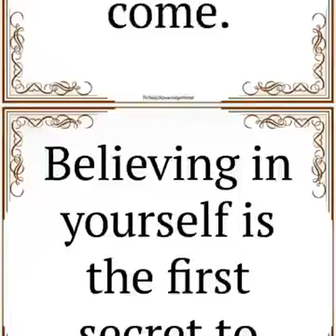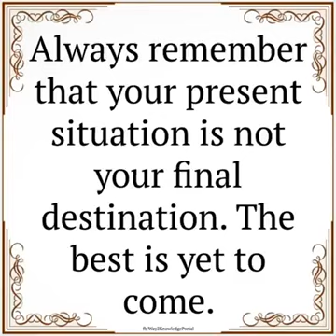March 6, 2019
Video from MUSA TIKA